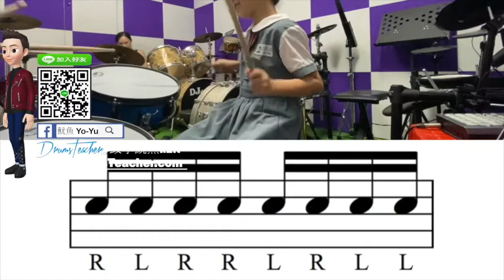【爵士鼓手魷魚kEN®】🥁🎼DrumsTeacher.com™🎶表演.課程 (2020-05🎵爵士鼓學員；幼兒班.學生班.成人班 音樂打擊樂器團體課程) Drum SparxStix